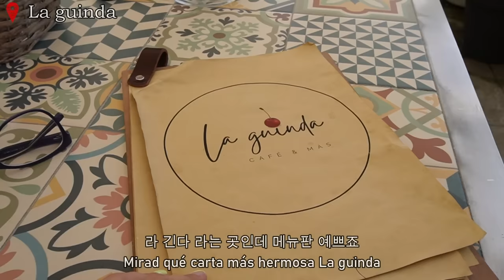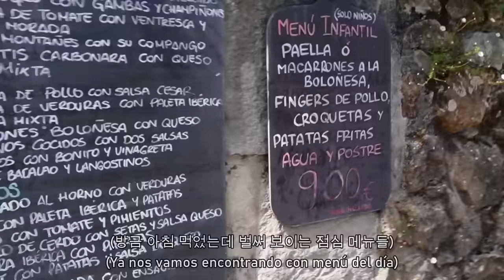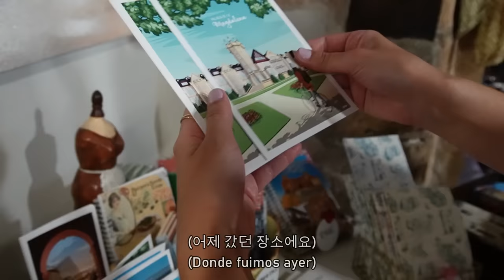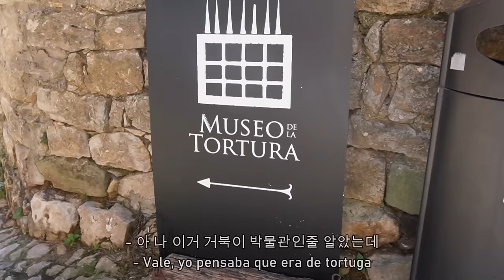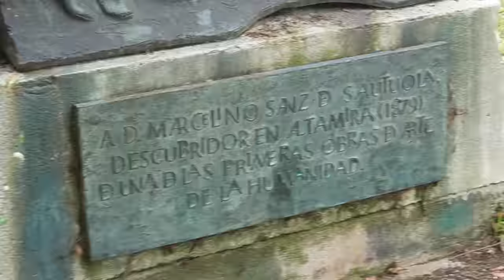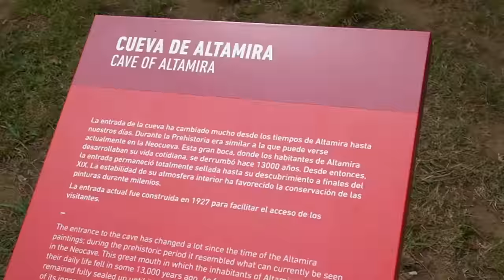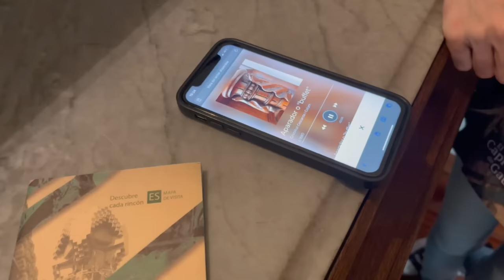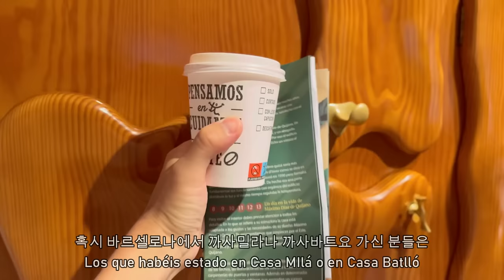Ep.7 🚐 Último día del viajeㅣVisitar los pueblos de CantabriaㅣCapricho de Gaudí [VLOG 🇰🇷🇪🇸]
🚐Ver la furgoneta camper